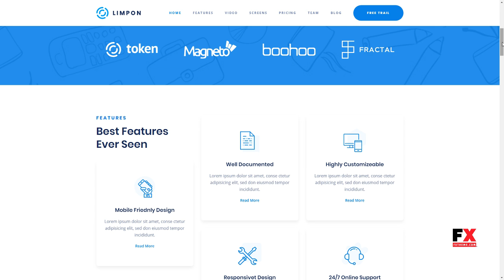Limpon - App Landing Page WordPress Theme Hayk Hildred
Columns 4+

 Layout Responsive